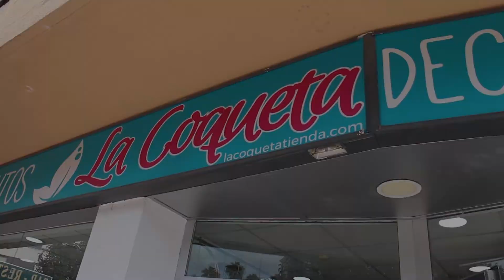En La Coqueta Algeciras promoción 10% en salones dormitorios y sofás desde el 7 de Mayo al 09 de Jun